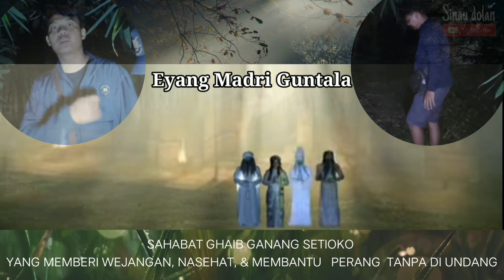🔵NAMA SAHABAT GHAIB GANANG SETIOKO || ALAM GHAIB || STORY WA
Konten ini dibuat sebagai tanda mengagumi hasil karya ganang setioko. Dari setiap videonya memiliki pesan moral dapat dijadikan pelajaran dalam kehidupan nyata bukan saja video-videonya bermanfaat tetapi dari kepribadian ganang setioko yang penuh karisma, berwibawah, rendah hati dan bisa jadikan teladan.

Tontonan menjadikan tuntunan, semoga ramai orang yang terinspirasi dengan kepribadiannya

Terimakasih 🙏

regards